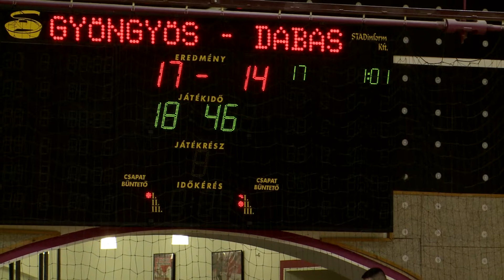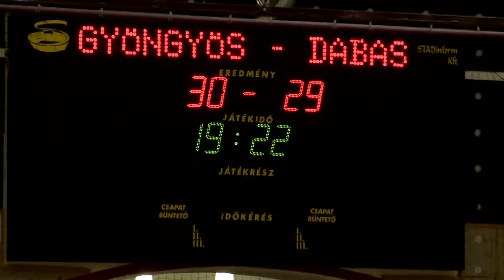Sport7 2019-03-13 2. resz